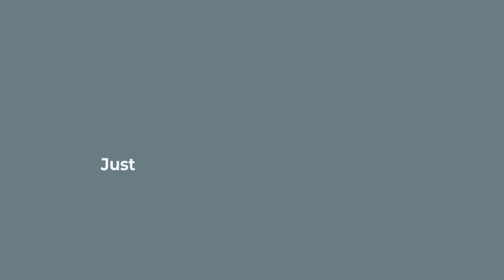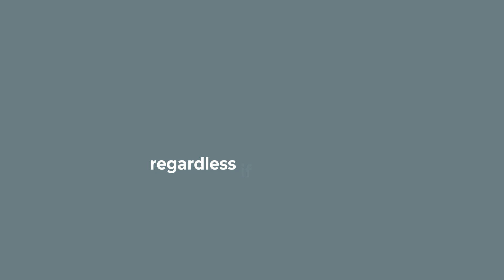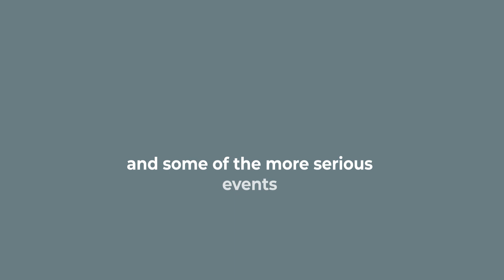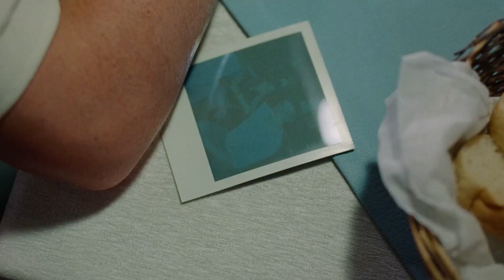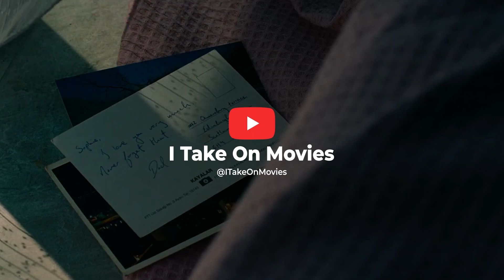Aftersun | Why This Movie Broke Me - Film Analysis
Every now and then a movie comes out that just sticks with you and Aftersun is one of those films for me. While not necessarily the most entertaining film, its definitely one of the most thematically impactful movies I've seen in a long time. It's a movie that has received widespread critical acclaim and it's even more impressive considering this is the directorial debut from Scottish Director Charlotte Wells. The movie is technically sound, but where it really shines is in its ability to pull on the heartstrings. For me personally this is hard to do, but without wasting any more time, let me tell you exactly Why Aftersun Broke Me.

or simply call or text 988 to speak with someone. The site also offers free chat support for anyone in need!

Movie: Aftersun. 2022. Distributed by Mubi and A24.
Director: Charlotte Wells
Writer: Charlotte Wells
Starring: Paul Mescal, Frankie Corio and Celia Rowlson-Hall